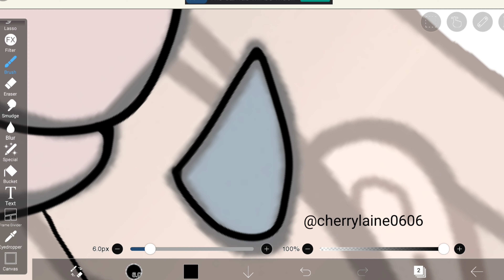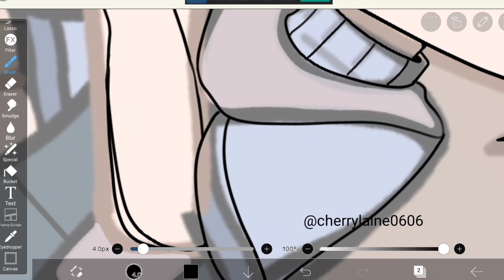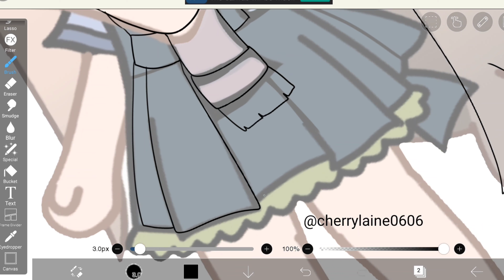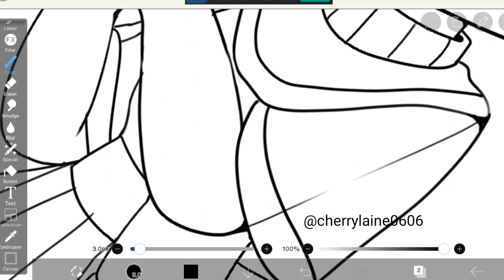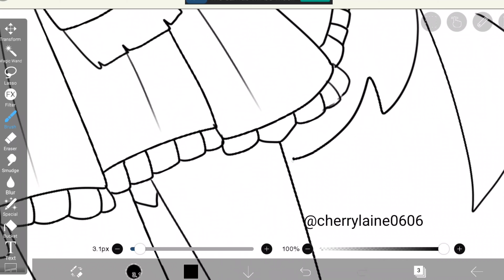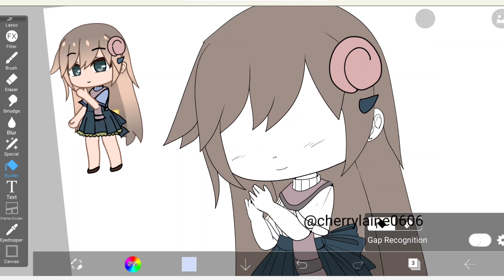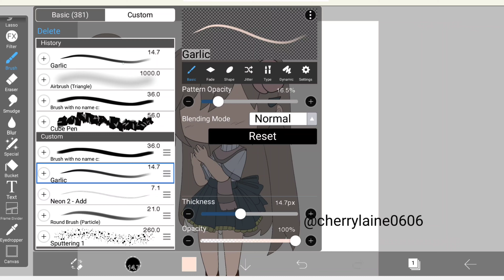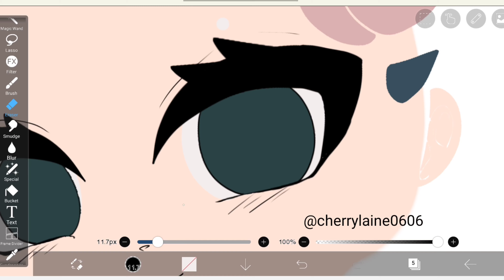Gacha tutorials for beginners- How to do lineart and base color